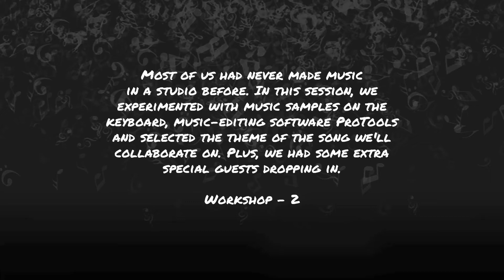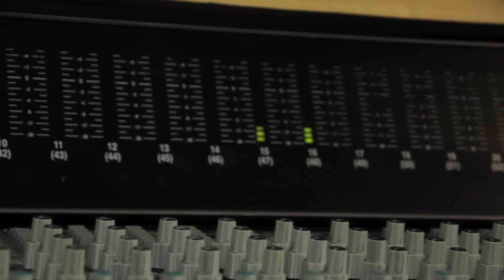BCJ's iCreate Music Workshop - Week 2